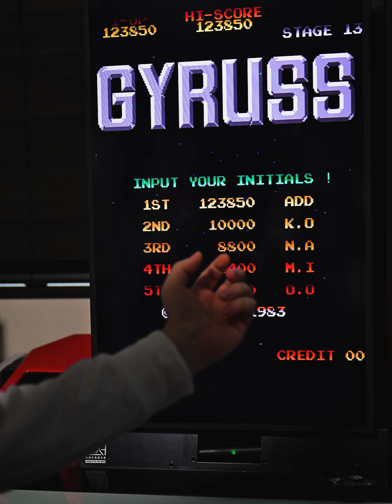コナミ(1983) ジャイラス基板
コナミから1983年に登場したアーケードビデオゲームであるジャイラス基板を紹介します。このタイトルはそのゲーム性の先進性もありますが特に音源の強力さで語られる事が多く、音源ICであるAY-3-8910(PSG)を5個、合計15和音で鳴り響く強烈なサウンドは伝説にもなっています。今回はその国内版の基板を見ながら、本物の鳴りとそのゲーム性について語っています。

※アーケードアーカイブスでは未リリースでした(移植版をチェックしたのはXbox Live Arcadeでした)。何故だ……

※Apple IIのMockingboard A及びその互換品は1枚にPSGが2個搭載でした。のでUltima Vでの2枚刺しで合計4個12和音になります。しかしジャイラス基板の5個には届かない……

※ジャイラス基板の音源としてはPSGx5個+ラダーDACによる簡易サンプリング音(動画中で説明漏れ)の合計16和音構成になります

00:00:00 イントロ
00:00:31 はじめに
00:06:51 プレイ録画
00:20:38 プレイ解説
00:29:32 ジャイラスについて
00:50:52 ジャイラス基板について